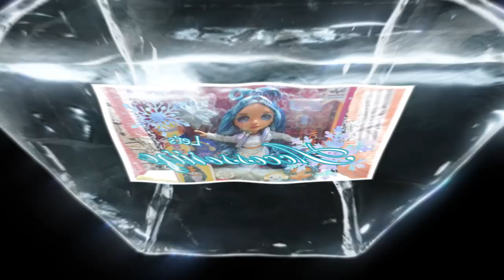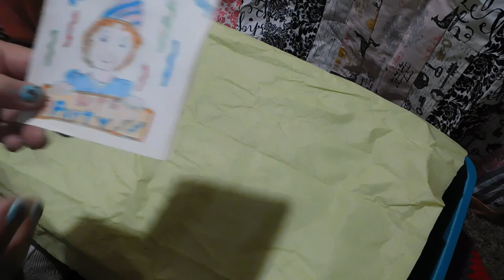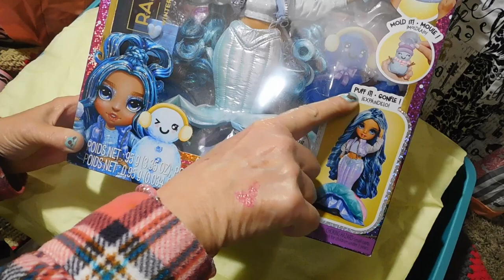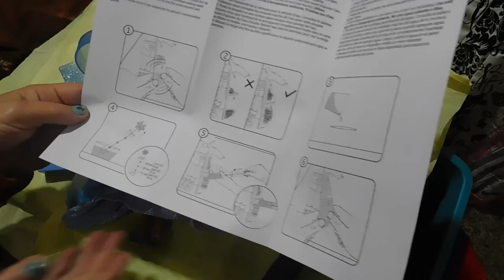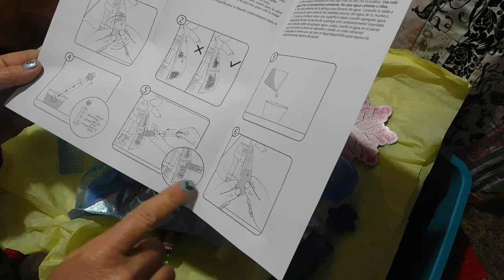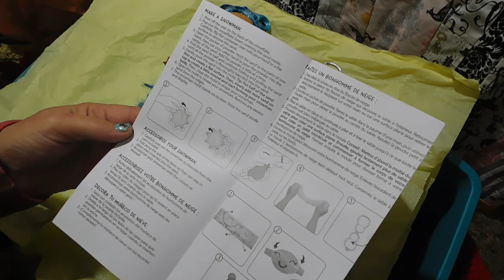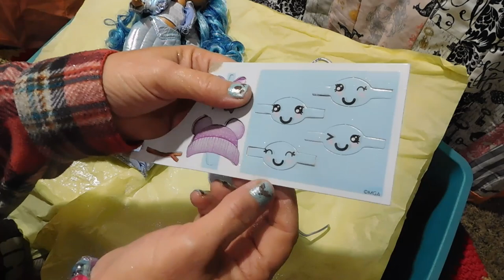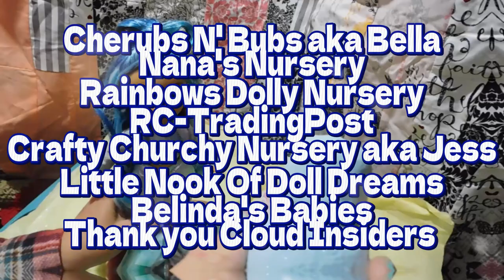Let's Accessorize My Rainbow High Doll Limited Edition !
REBECCASCLOUDKIDSREBORNNURSERY

Theme Song
Rebecca's Cloudkids V2
Written and Produced by
Rebecca &  The Cloudkids